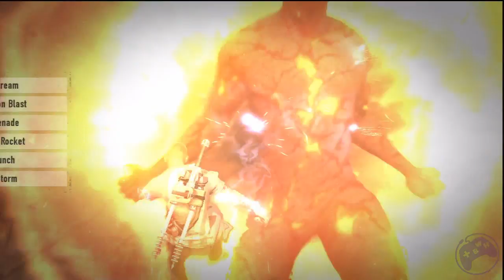inFamous 2: Hero - Final Battle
One of the main missions from inFamous 2.
This is played on hard difficulty.